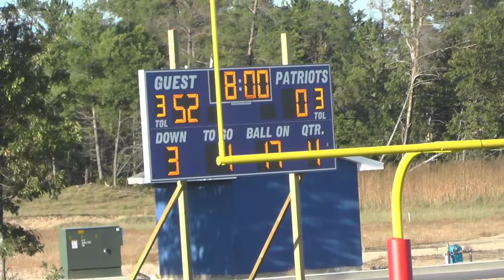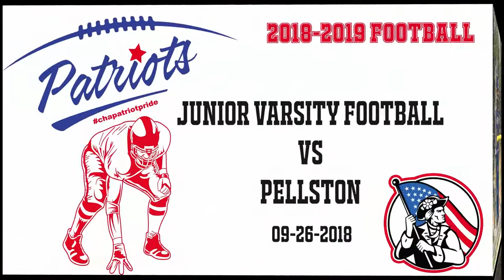CHA Patriot JV Football vs Pellston 9-26-18